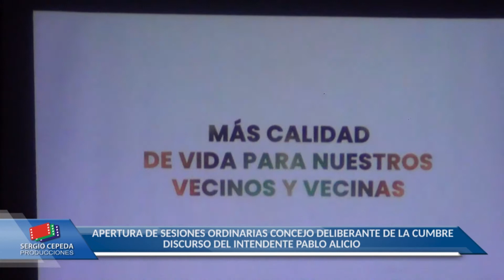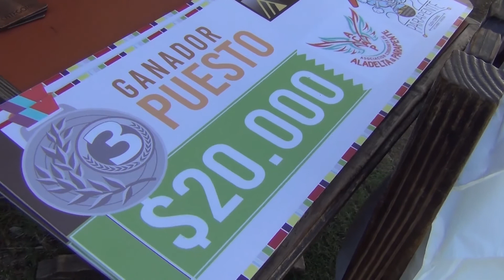NOTICIERO LA ACTUALIDAD 1ER BLOQUE JUE 3 MAR 22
Noticiero de La Cumbre para el valle de Punilla. Primera parte del programa del jueves 3 marzo.
Discurso del intendente interino Pablo Alicio en la apertura de sesiones ordinarias del Concejo Deliberante. Balance del 2021 y anunció que en Abril regresa a ocupar el puesto de intendente Rubén Ovelar.
Entrega de premios del campeonato argentino de Parapente. Nota a los participantes. (1ra parte)